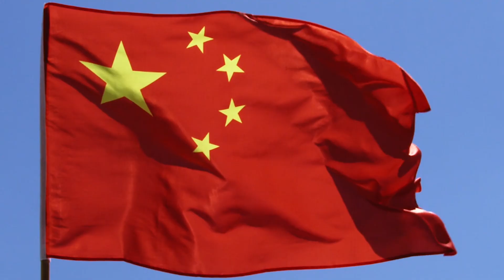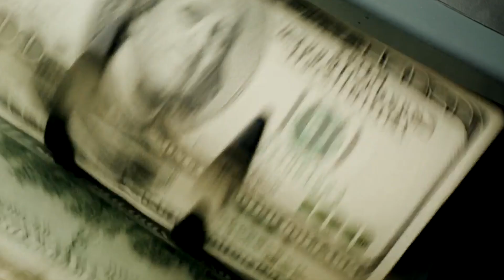"NEXT LEVEL!" SpaceX Announces IT LAUNCHED OVER 150 Falcon 9 Launches IN 2025 - More Than World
Orbital Operator explores how technology, physics, and human ambition interact to push the boundaries of possibility.
Each episode breaks down the engineering decisions, constraints, and innovations that define our progress, revealing how precision and error shape the future of aerospace and advanced systems.The goal is simple: turn complexity into understanding.